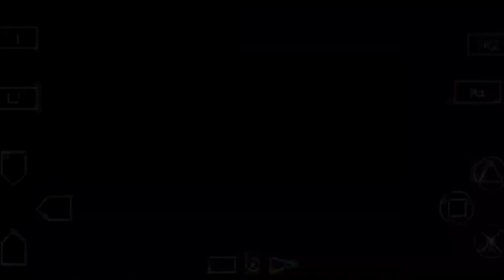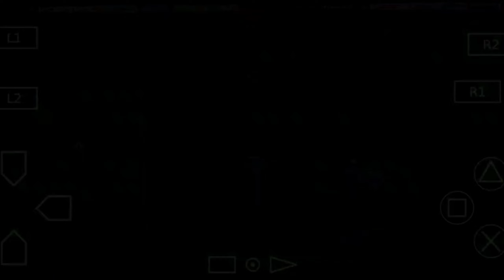Uefa Champions League: Manchester City vs Internazionale- Descubra quem colocará o nome na história!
Bom dia, boa tarde e boa noite pessoal!
Hoje é dia da final da UEFA Champions League e trarei pra vcs a minha simulação dessa partida!